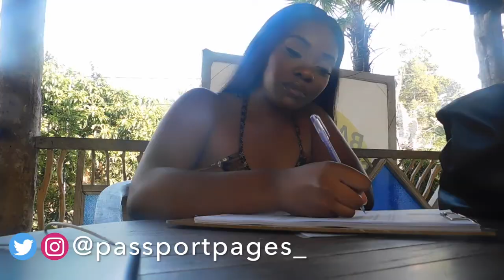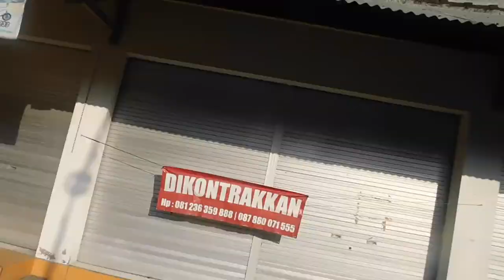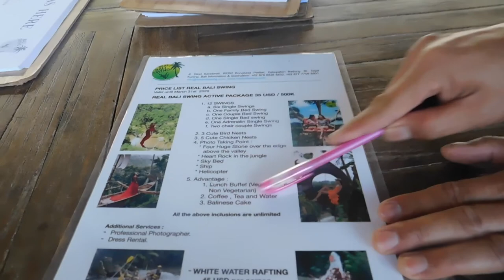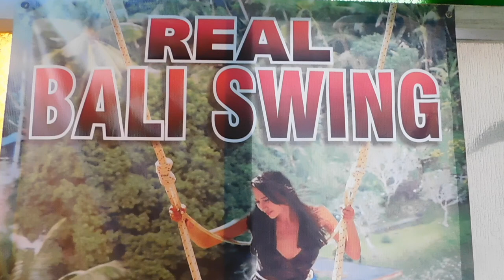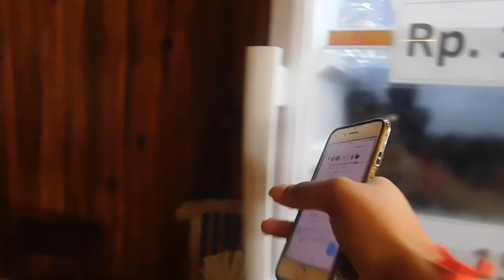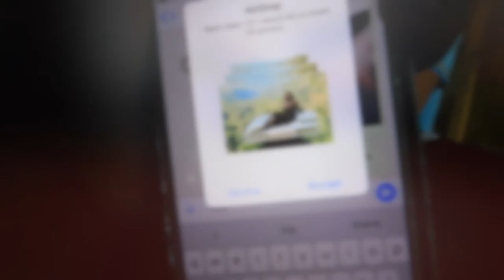What to expect when visiting the REAL BALI SWING as a SOLO traveler! | Bali, Ubud VLOG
My experience as a solo traveler in Bali, Indonesia. I visited the REAL Bali Swing and this is what you can expect when visiting the real bali swing. I include costs, times and modes of travel.

Side note: Apologies for the audio distortion with the music, I didn't realise until it was uploaded. Nevertheless, enjoy! x